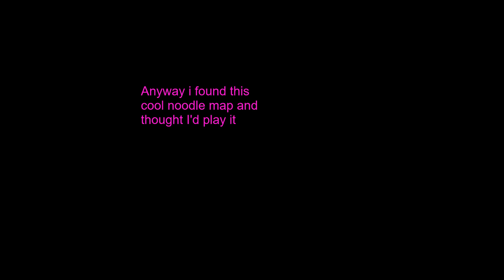[PINK] Is This Real or Lie?!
Welcome to the Pink & Blue Channel!
This Channel is run co-op by 2 people
(Pink&Blue).
On this channel uploads will be different styles of Beat Saber content.